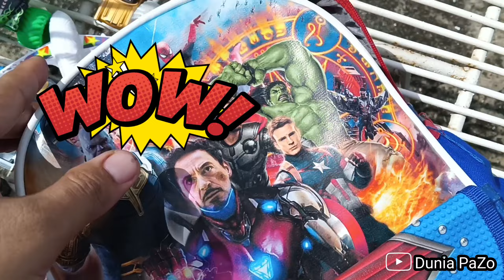Menemukan Kotak HARTA KARUN! menemukan mainan Monster Jam, Balon air, pesawat, Dinosaurus, Avengers!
hallo teman teman @duniapazo kali ini kita menemukan Kotak harta Karun,
isinya sangat mengejutkan.
kita juga menemukan banyak mainan.
yuk tonton keseruannya sampai habis.

jangan lupa dukung kita terus ya teman,
terimakasih ya teman.